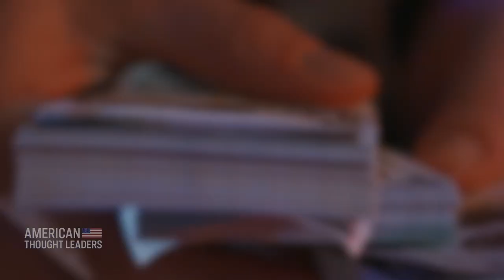Scott McGregor: Inside CCP Hybrid Warfare Operations in Canada | TEASER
“Canada is at war with China, certainly. Canada just doesn't realize it,” says Scott McGregor, a former Canadian military intelligence officer.

McGregor is co-author of the new book “The Mosaic Effect: How the Chinese Communist Party Started a Hybrid War in America’s Backyard.”

We discuss the full extent of Chinese communist infiltration into Canada—from large-scale money laundering operations to fentanyl production to recent reports of election interference—and how this impacts the United States.

LATEST EXCLUSIVE EPISODES:

Victor Davis Hanson: The Chinese Spy Balloon, Orwellian Newspeak, and the Top-Down Revolution Engulfing America

‘Unspeakable Crime Against Humanity’—Katrina Lantos Swett on China’s Murder for Organs Industry and the Legacy of Her Father, Holocaust Survivor Tom Lantos

Gordon Chang on Virus Explosion in China, Xi Jinping Losing Control, and CCP Gearing Up for War

Scott McGregor: Inside CCP Hybrid Warfare Operations in Canada, from Election Interference to Money Laundering